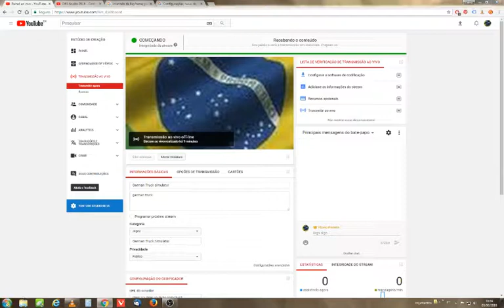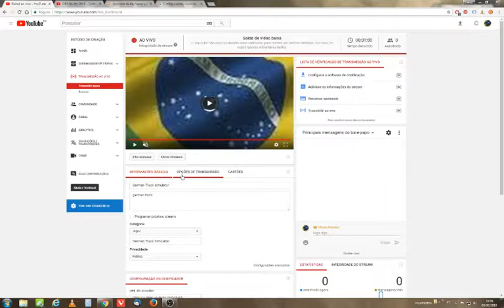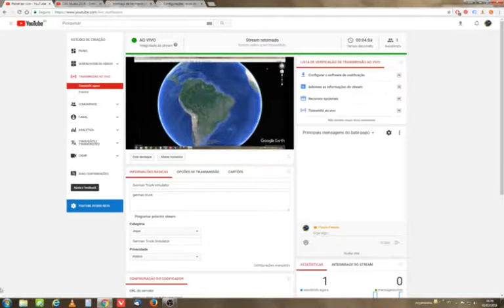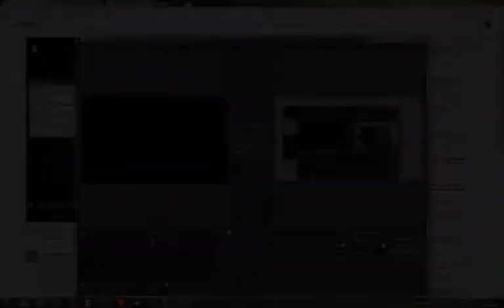German Truck simulator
german truck